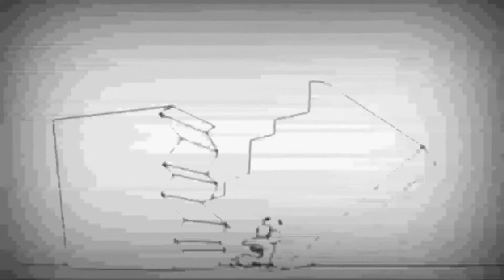Копія відео "Bruno Insurgence"